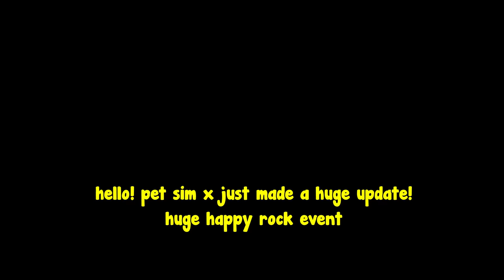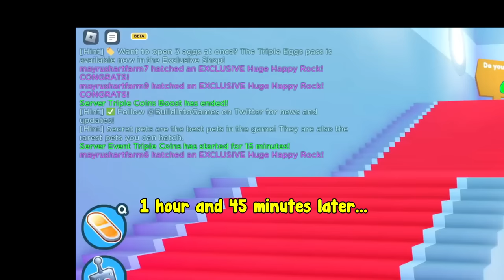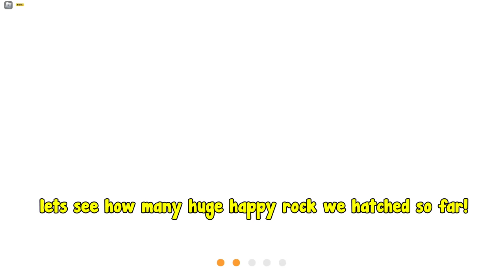How Many Huge Happy Rock Can I Hatch Using 10 Accounts? - Pet Simulator X Roblox